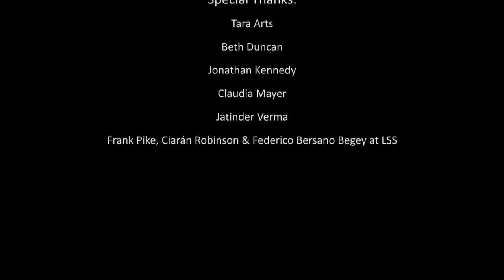Khiyo - Bareer Kachhe Arshinogor (Official Music Video) / ক্ষ - বাড়ীর কাছে আরশিনগর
Lalon Shah's 'Bareer Kachhe Arshinogor' by Khiyo
ক্ষ - লালনের বাড়ীর কাছে আরশিনগর

Words / Melody: Lalon Shah
Arrangement: Sohini Alam / Oliver Weeks

Vocals: Sohini Alam
Acoustic Guitar: Oliver Weeks
Double Bass: Ben Heartland
Drums: Derek Scurll

(Audio only)
Tabla: Hassan Mohyeddin
Viola: Danyal Dhondy

Recorded by Yohei Sasaki & Hassan Mohyeddin at the London School of Sound & Dave Mountain at the Attic Sounds

Lighting by Benjamin Onyeka

Shot by Romel Ahmed, Rams Shahzad and Javier Tirado

Edited by Rams Shahzad

A PR Entertainment Group Production

Special Thanks:
Tara Arts
Beth Duncan
Jonathan Kennedy
Claudia Mayer
Jatinder Verma
Frank Pike, Ciarán Robinson & Federico Bersano Begey at LSS